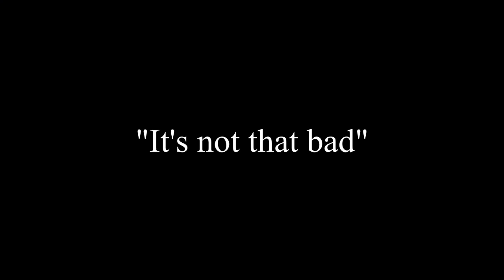I'M ALREADY BREAKING THE GAME?! | MORTAL SHELL RUN #2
Part 2 to my Mortal Shell Run from my stream Highlights! I'm apparently already breaking the game LOL. There's some glitches in this one as well as the usual struggle and tilting! Enjoy!

You can watch the full unedited play-through on my Twitch!

30-second Epic Trailer music (No Copyright)
By: Cinematic Music

Kampala - Epic Chase Action Music (No Copyright)
By: Cinematic Music